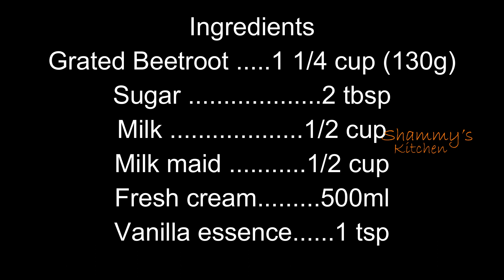Beetroot Icecream|Home made Beetroot Ice cream|No icecream machine|Healthy icecream|Shammy's Kitchen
Easy recipe to make Homemade Beetroot Ice cream without ice cream machine .

Ingredients
Grated Beetroot .1 1/4 cup (130g)
Milk maid .1/2 cup
Fresh cream 500ml

gadgets used
Light stand
Hand mixer
Mixer grinder
Fresh cream
deep bowl
square dish
Black plate
butter paper
cutting board
scoop spoon
Black plate
silicon sheet
icecream bowl